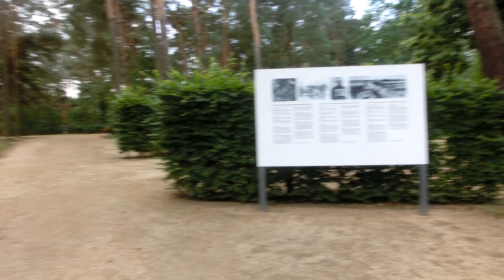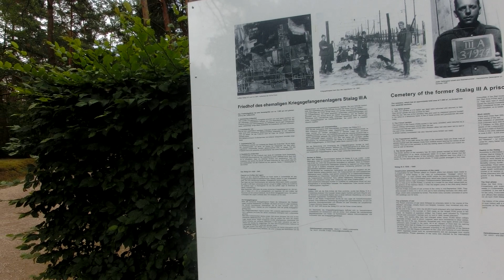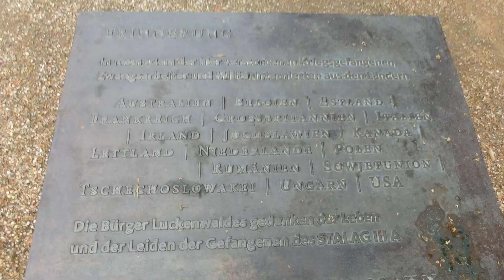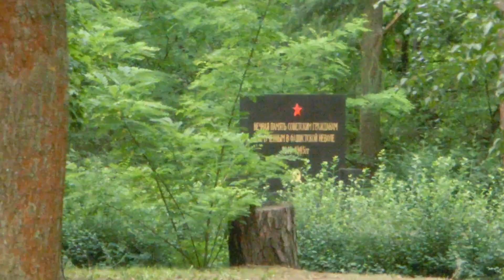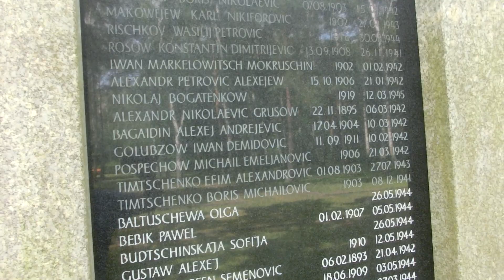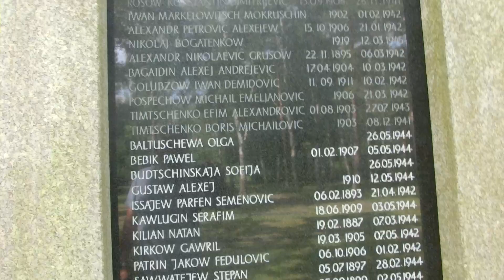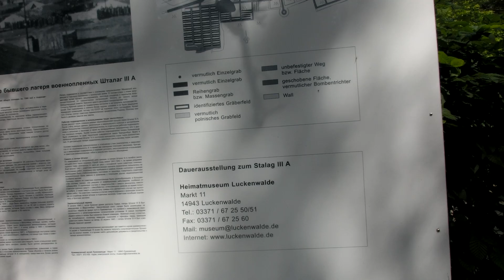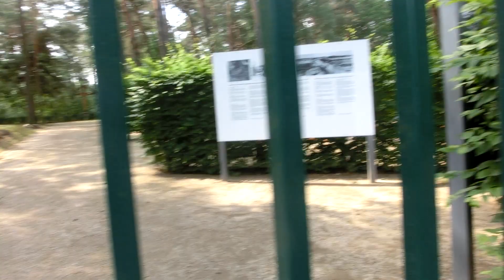Кладбище лагеря Шталаг IIIа,Luckenwalde 21.06.2019